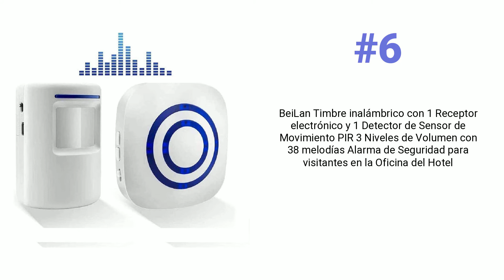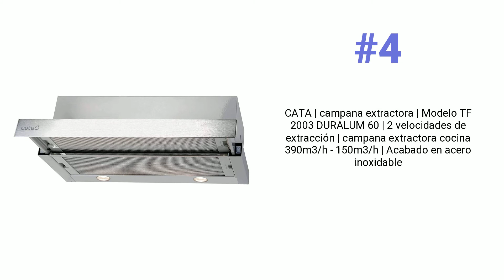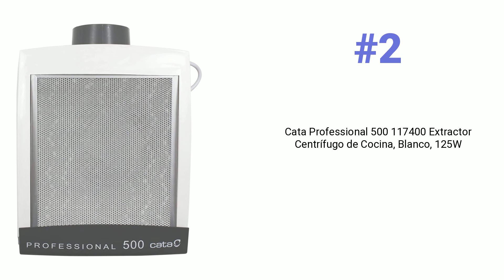Top 10 mejores Campanas extractoras en Noviembre 2022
# 1
Teka TB PRO 6315 - Vitrocerámica 3 Fuegos 60 cm, Tecnología Touch Control, con Cronómetro, Vitrocerámica Teka Color Negro

⭐ 4,5 👍 723 🔗

# 2
Cata Professional 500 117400 Extractor Centrífugo de Cocina, Blanco, 125W

⭐ 4,3 👍 1.141 🔗

# 3
Teka TL 6310 - Campana Extractora Telescópica o Extraplana 60 cm, Doble Turbina 2 Velocidades, Color Blanco

⭐ 4,1 👍 836 🔗

# 4
CATA | campana extractora | Modelo TF 2003 DURALUM 60 | 2 velocidades de extracción | campana extractora cocina 390m3/h - 150m3/h | Acabado en acero inoxidable

⭐ 4,2 👍 231 🔗

# 5
CIARRA CBCB6201 Campana de pared 60cm 370 m³/h 70W - 3 velocidades - Evacuación al exterior y Recirculación Interna por Filtro de Carbón CBCF002X2 - Opera por Botones - Negro

⭐ 4,3 👍 8.832 🔗

# 6
BeiLan Timbre inalámbrico con 1 Receptor electrónico y 1 Detector de Sensor de Movimiento PIR 3 Niveles de Volumen con 38 melodías Alarma de Seguridad para visitantes en la Oficina del Hotel

⭐ 4,1 👍 490 🔗

# 7
Candy CBT6130/3X, Campana Telescópica 60 CM, 2 Niveles de Potencia, 125W, 264M3/H, Filtros de Carbono, Panel Aluminio Antigrasa, Iluminación LED, 53/60DB, Clase B, Acero Inoxidable

⭐ 3,9 👍 132 🔗

# 8
Candy CFT610/5S, Campana extractora 60 CM, 3 Niveles de Potencia, 87,5W, 208M3/H, Filtros de Carbono, Panel Aluminio Antigrasa, Iluminación LED, 55/71 DB, Clase C, Inox

⭐ 4,2 👍 100 🔗

# 9
Balay 3BT262MB - Campana telescópica, 304m3/h I Blanco

⭐ 4 👍 184 🔗

# 10
CIARRA CBCB6736C Campana Extractora 60cm de Cocina 350m³/h 3 Velocidades de Potencia Recirculación Interna por Filtro de Carbono de Bajo Consumo Cristal y Acero inoxidable

⭐ 4,1 👍 3.787 🔗